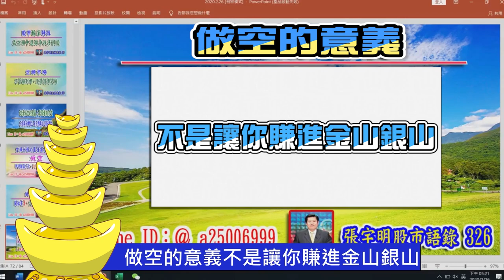股巿真正贏家的金句教你認清空頭要如何做!｜張宇明股市實戰心法162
張宇明股市實戰心法